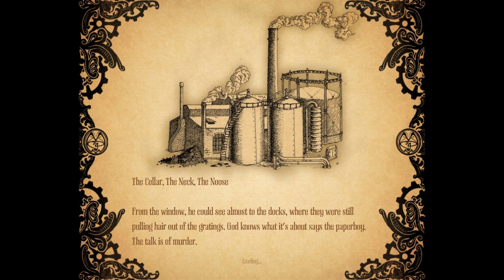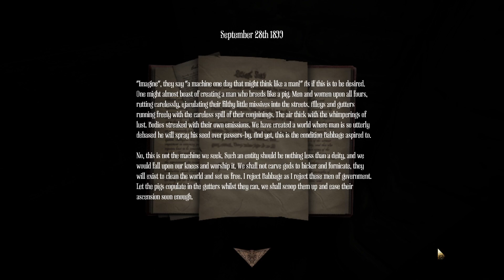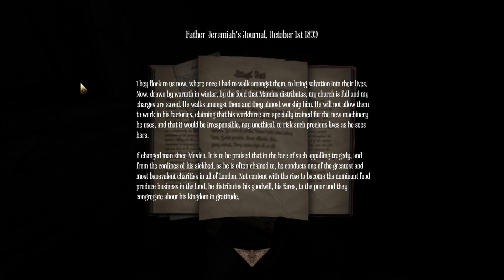Amnesia: A Machine For Pigs - 3 - Arthur and The Debussy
Firefly goes straight back into another Amnesia game! This time she is in a beautiful mansion! But as always, there are secrets to unlock and problems to solve.

 After repairing parts of the little factory, Arthur goes through what looks like a vault. On the other side, what looks like a little pub is an office. Finding a way outside, Arthur isn’t safe, he is chased into the bleeding graveyard and the church. But the terror persists and Arthur needs to find a way to escape the evil in London.